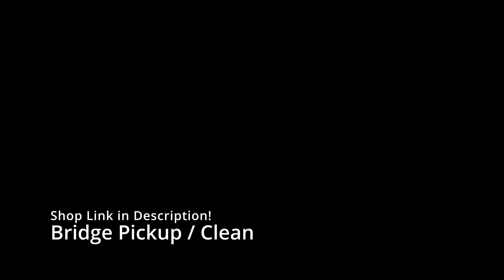Framus BL-7 - 1972 made in West Germany Sound Demo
Made in March 1972, this is a super rare Framus BL-7 in orange sparkle!

Gear used for the demo:
 - Victory V40 Deluxe (Clean) / Marshall Vintage Modern (Overdrive)
 - Two Note Torpedo Captor X
 - Apollo Twin Interface